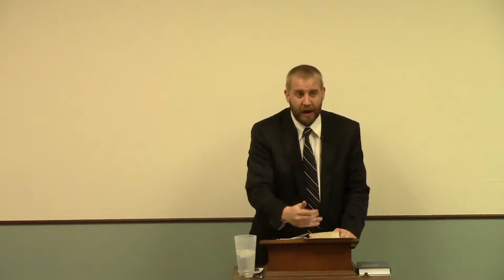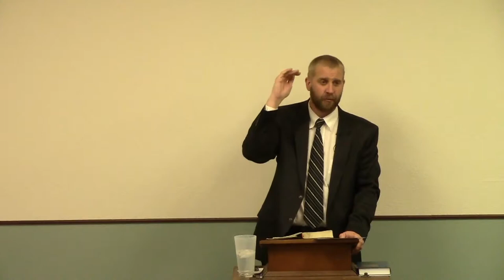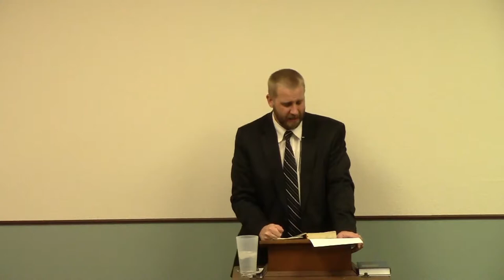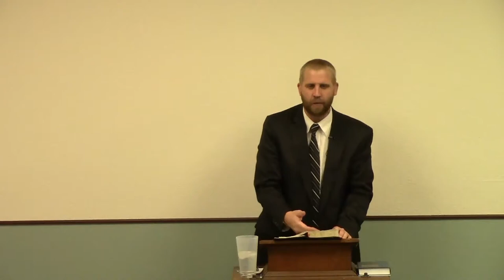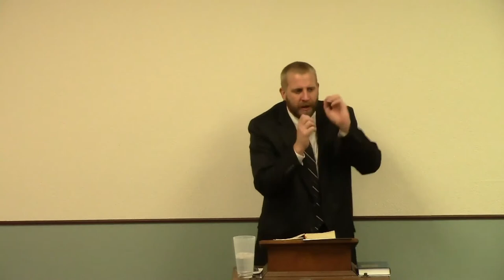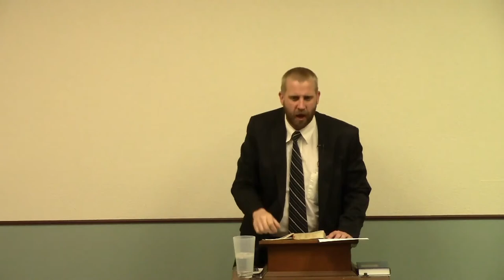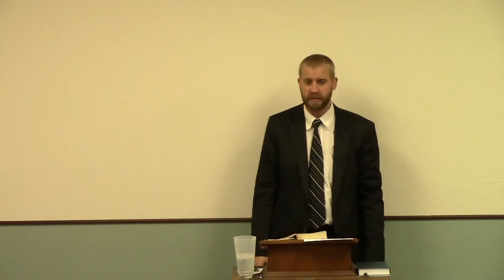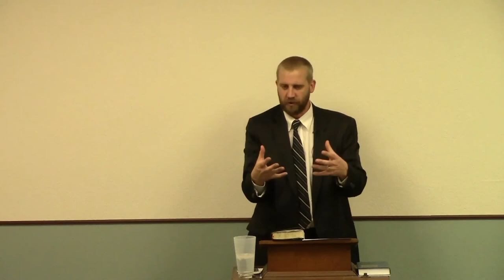Life is Short - Live for Christ Today